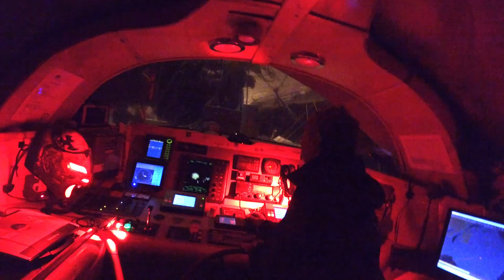[Tara Pacific] Transatlantique : Tara dans la tempête // Atlantic crossing : Tara in the tempest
Avec des rafales jusqu’à 57 nœuds et des vagues de plus de 6 mètres de hauteur, Tara brave les éléments et poursuit sa traversée de l'Atlantique pour se rapprocher, toutes voiles dehors, de son port d'attache, Lorient. Retour prévu le 27 octobre 2018 à la Cité de la Voile Eric Tabarly !

With gusts up to 57 knots and with waves over six meters high, Tara defies the elements and continues its Atlantic crossing to get closer, all sails out, to its home port!

© Céline Bellanger / Fondation Tara Expeditions